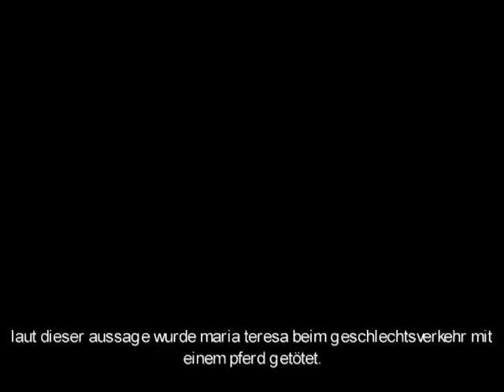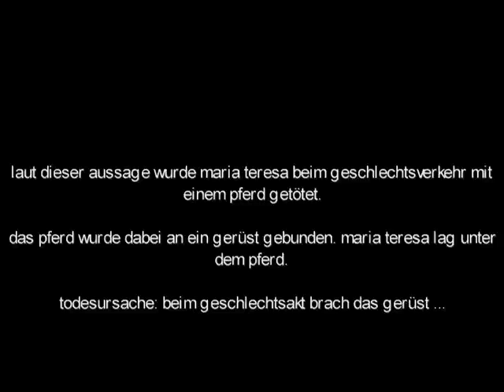die bananenschamanen - bleiberg po beiberg 2009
bleiberg po beiberg 2009